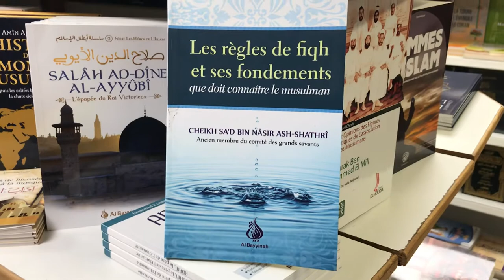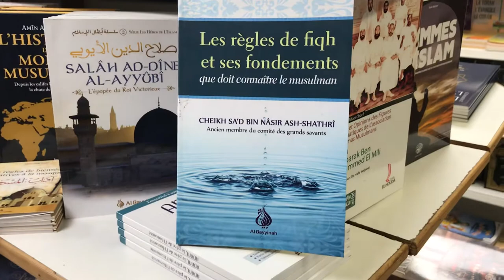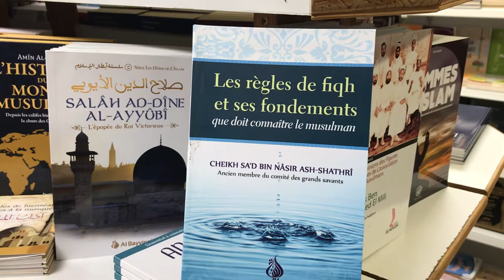Les règles de fiqh et ses fondements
Voici un petit livre, grand par son contenu, qui expose ce que tout musulman et toute musulmane doit connaître concernant les fondements de la religion.
Ce livre est un véritable manuel pour une bonne compréhension de la religion.